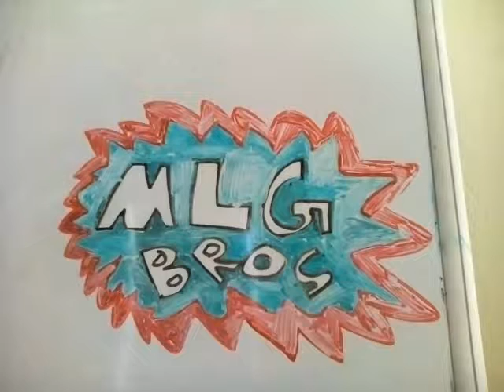I play a song on my guitar!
I play a song called "Don't Wait On Me"!